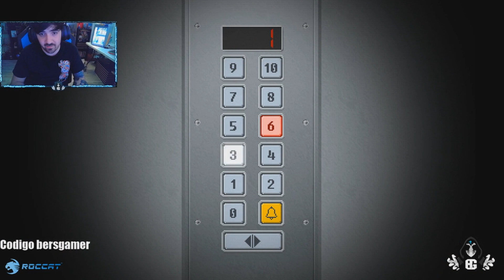Necesito Salir De Este Sitio Ya... | Yp 2